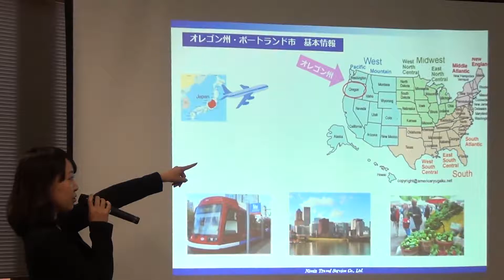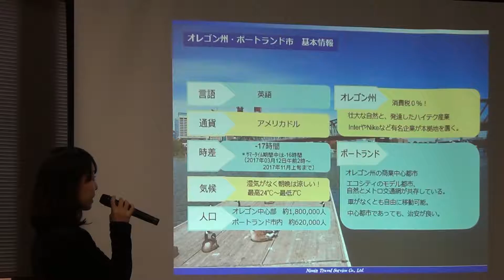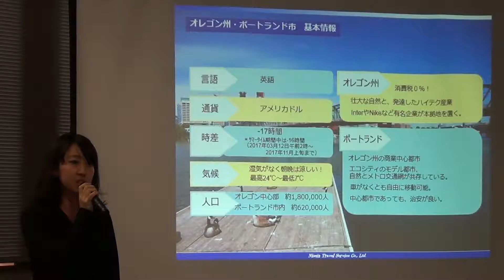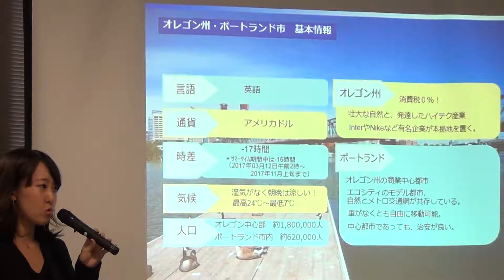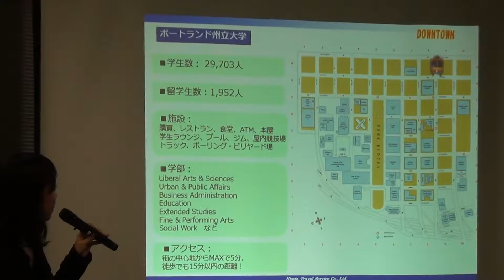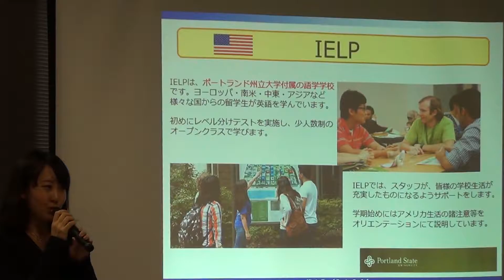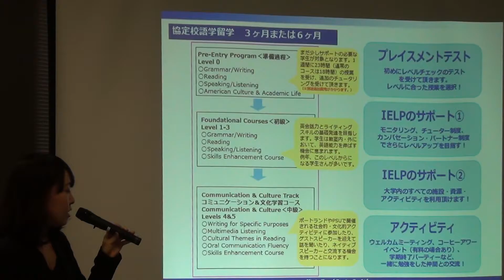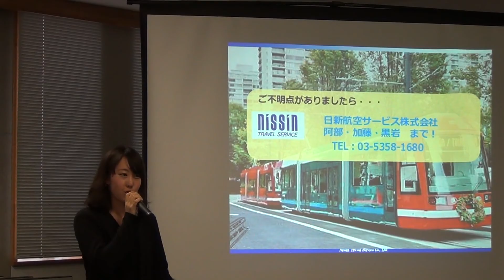アメリカコース説明